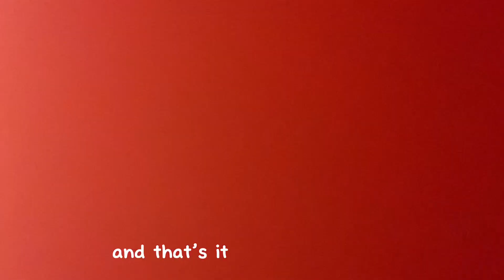FIELD VRIP VLOG! 💕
As you guys saw I have a bad screen protector pls watch so I can buy new one 🥺🥺🥺💕